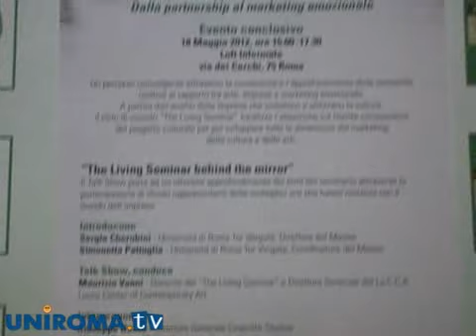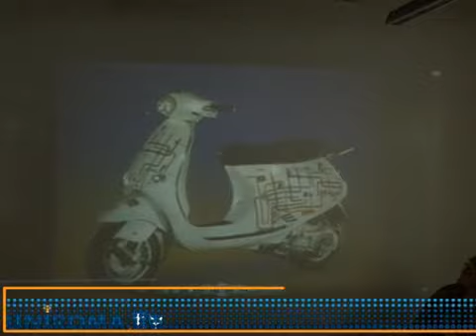Tor Vergata Economia - Arte&Impresa. Dalla partnership al marketing emozionale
Talk Show aperto al pubblico, tenutosi il 18 maggio 2012 al Loft Informale di Via dei Cerchi 75 a Roma, conclusivo del ciclo di incontri "Arte&Impresa. Dalla partnership al marketing emozionale", organizzato nell'ambito del Master in Economia e Gestione della Comunicazione e dei Media. Il seminario, a partire dall'analisi delle imprese che investono e utilizzano la cultura, ha focalizzato l'attenzione sul cliente-consumatore del progetto culturale per poi entrare nel cuore del marketing della cultura e delle arti. Il Talk Show, dal titolo "The living Seminar - Behind the Mirror", ha portato ad un ulteriore approfondimento del seminario attraverso la partecipazione di illustri rappresentanti del mondo delle arti che hanno relazioni con il mondo dell'impresa. Hanno partecipato: Sergio Cherubini (Direttore del Master in Economia e Gestione della Comunicazione e dei Media), Simonetta Pattuglia (Coordinatore del Master Master in Economia e Gestione della Comunicazione e dei Media), Omar Galliani (Artista visivo per Les Copains), Ezio Gribaudo (Artista visivo, legato all'editoria internazionale), Michel Boucquillon (Designer, Compasso d'oro nel 2011), Beniamino Quintieri (Preside della Facoltà di Economia Tor Vergata). Ha condotto Maurizio Vanni (Docente del "Living Seminar" e Direttore Generale del Lucca Museum of Contemporary Art).